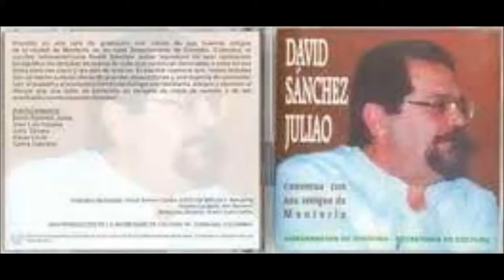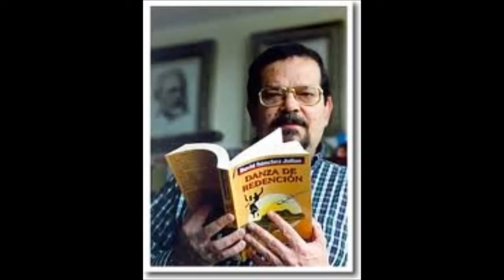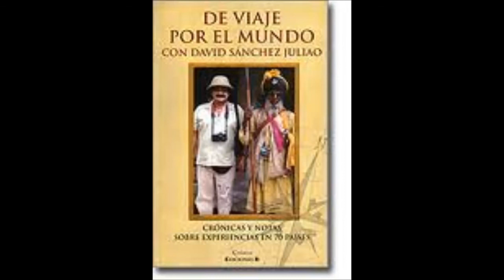David Sanchez Juliao: Conversación con amigos en MONTERIA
Visita nuestro BLOG: Pequeñas joyas narrativas escritas por SANCHEZ JULIAO, basadas en el recuerdo de los cuentos de animales que de niño, su madre.

Alejo Durán canta y cuenta su vida a David Sánchez Juliao Primera Edición: 1989 Sonolux, Medellín, Colombia 6 ediciones posteriores Hacia 1986, poco antes de que Alejandro Durán muriera,.